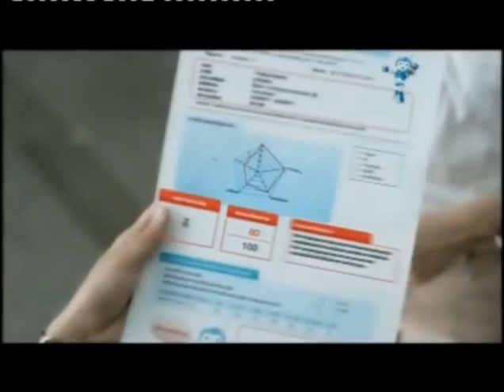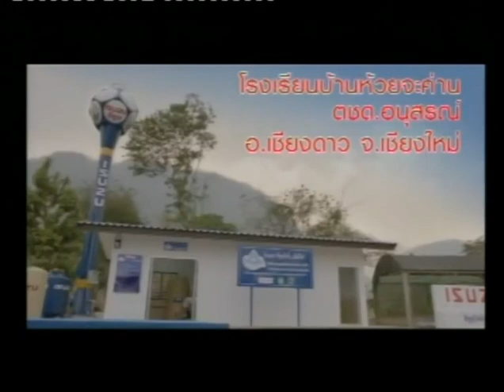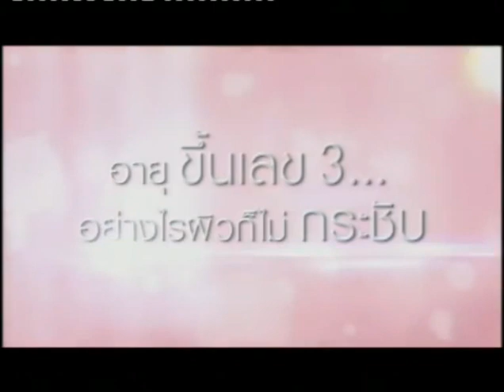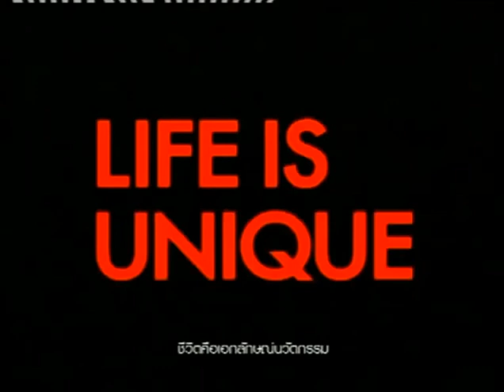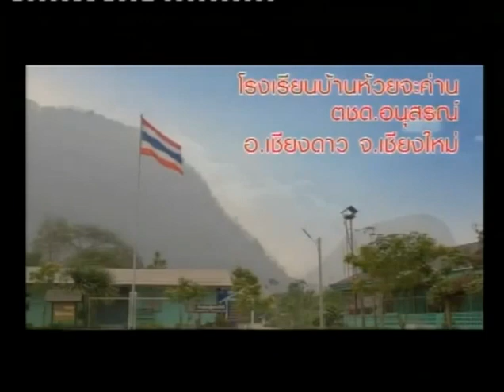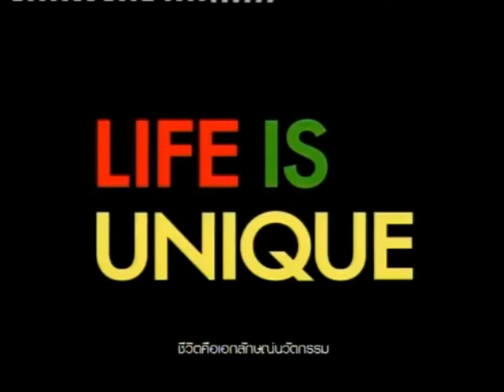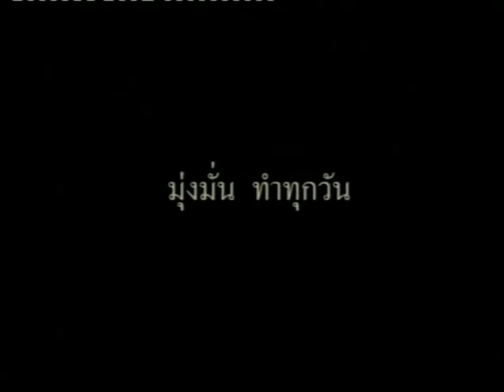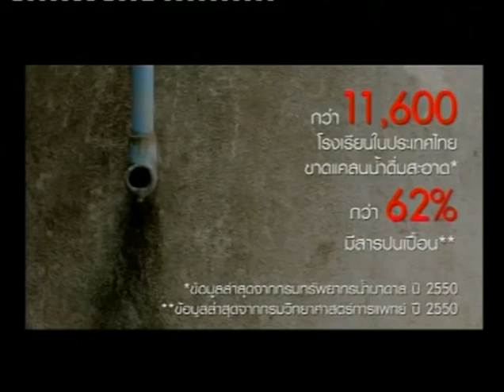โฆษณาไทย 2556 - 1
โฆษณาคั่น ในรายการ แซดทีวี ทางช่อง 5 ในเดือน มิ.ย. พ.ศ. 2556